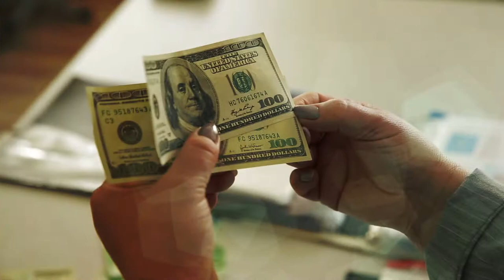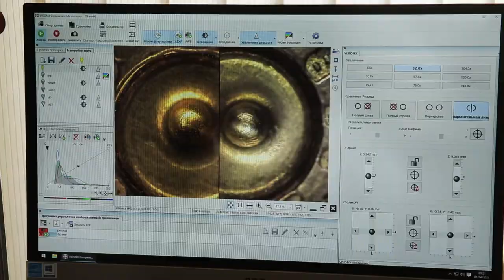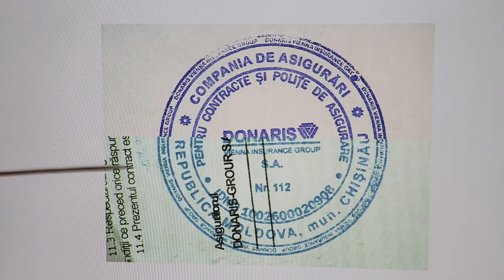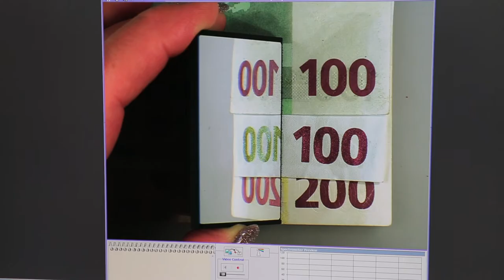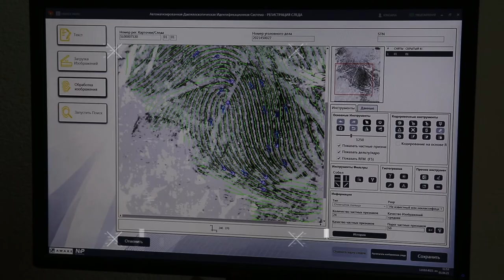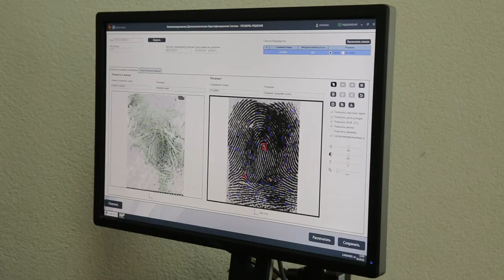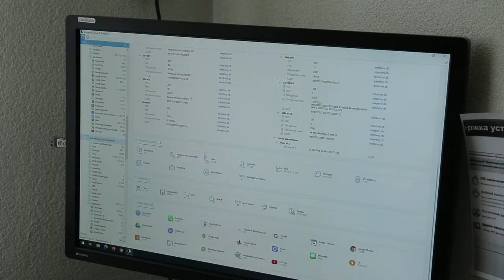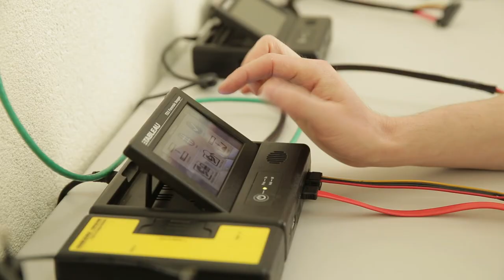Tur video al Centrului Tehnico-Criminalistic și Expertize Judiciare (CTCEJ)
Centrul Tehnico-Criminalistic și Expertize Judiciare (CTCEJ) al Inspectoratului General al Poliției CTCEJ este una dintre instituțiile care contribuie în mod direct la înfăptuirea justiției prin oferirea probelor sigure în cadrul urmăririi penale.

Expertizele judiciare sunt efectuate în laboratoarele Centrului, la solicitarea ordonatorilor – Ministerului Afacerilor Interne și instituțiilor din subordinea acestuia, Procuraturii, Centrului Național Anticorupție, instanțelor de judecată. La solicitarea persoanelor fizice și juridice CTCEJ efectuează rapoarte de expertiză extrajudiciară.

În prezent, în cadrul centrului activează peste 160 de angajați - majoritatea tineri, absolvenți ai unor instituții de învățământ superior din țară și de peste hotare.

Centrul este acreditat la nivel internațional și efectuează anual peste 8 mii de expertize judiciare și constatări tehnico-științifice în peste 35 domenii, dintre care unele sunt unice pentru Republica Moldova, cum ar fi domeniul tehnico-exploziv.

CTCEJ, de rând cu alte două instituții de expertiză judiciară din țară, beneficiază de asistență pentru consolidarea capacităților organizaționale, tehnice și administrative dar și pentru digitalizarea gestionării dosarelor de expertiză judiciară.

 Activitatea se înscrie în proiectul „Consolidarea eficienței și accesului la justiție în Moldova”, implementat de PNUD Moldova, cu suportul financiar al Suediei.